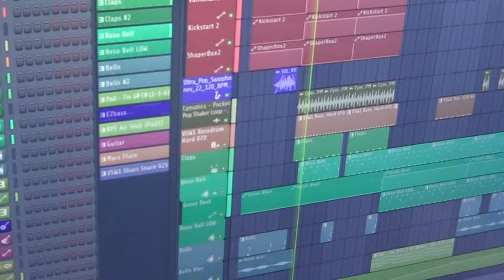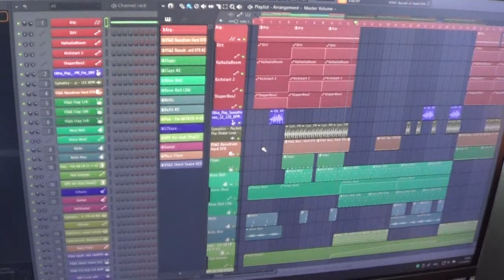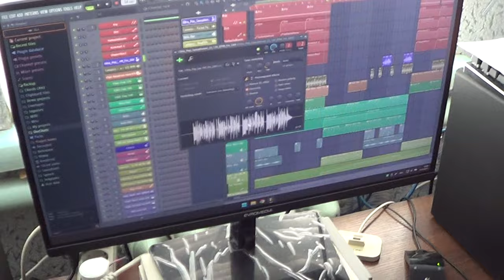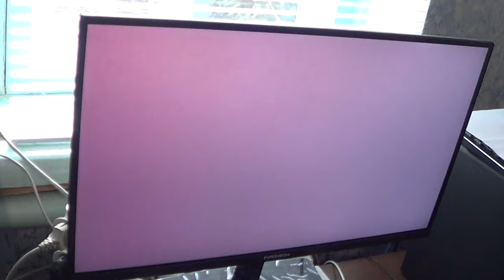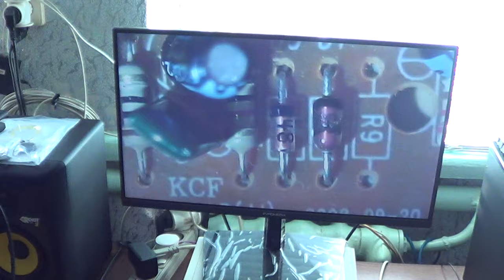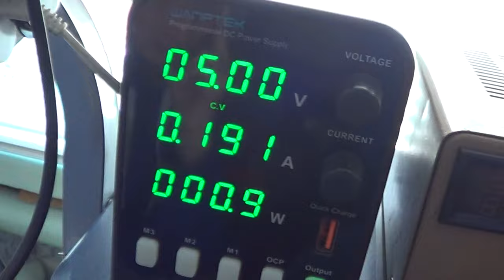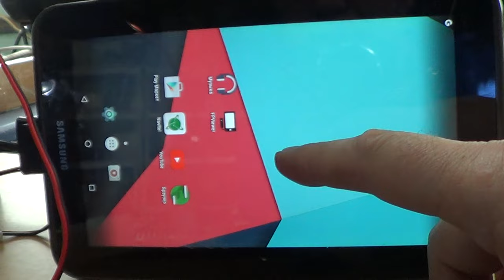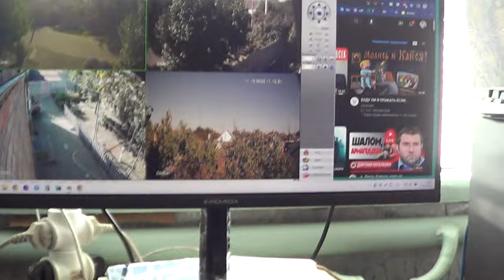аналоговый микроскоп своими руками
собираем микроскоп для паяльных работ с большим рабочим расстоянием из аналоговой камеры
Лучший микроскоп радиолюбителя для пайки из фотоувеличителя